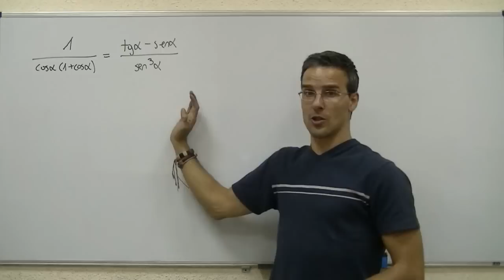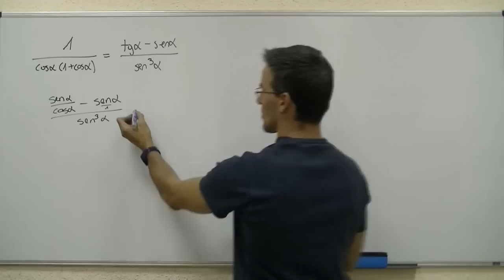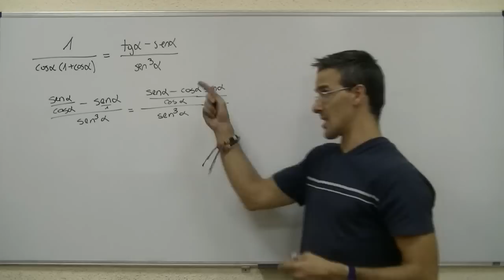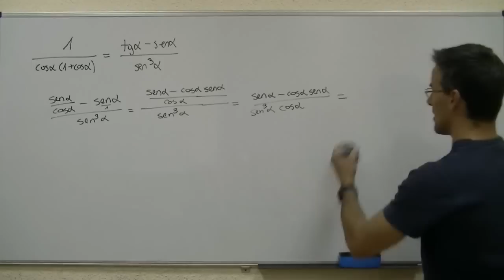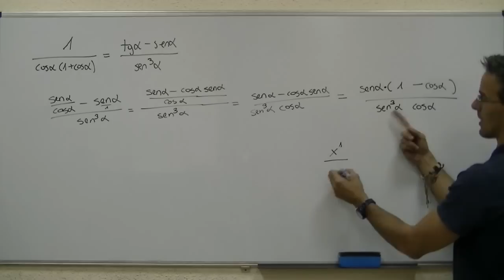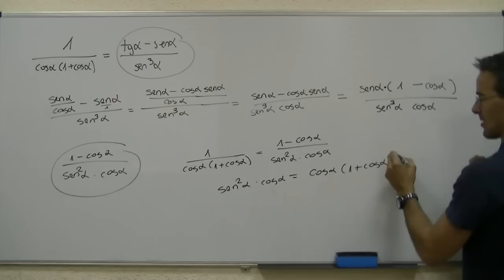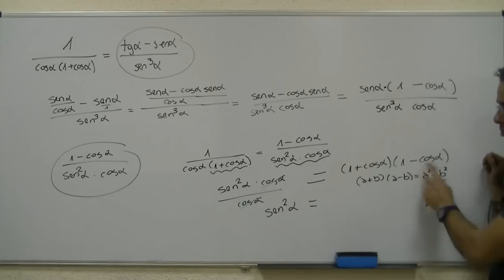Identidad trigonometrica 04 BACHILLERATO matematicas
Correspondiente a 1º  de BACHILLERATO, éste es el cuarto video dedicado a IDENTIDADES TRIGONOMETRICAS.

ACLARACION: Si no os dejan multiplicar en cruz, a partir del minuto 4:55, desarrollad el segundo termino.
Como sen²a=1-cos²a, entonces (1-cosa) / ((1-cos²a)cosa)
Como (a+b)(a-b)=a²-b² entonces 1-cos²a=(1+cosa)(1-cosa).
Os quedará (1-cosa) / ((1+cosa)(1-cosa)cosa) =  1 / ((1+cosa)cosa)...